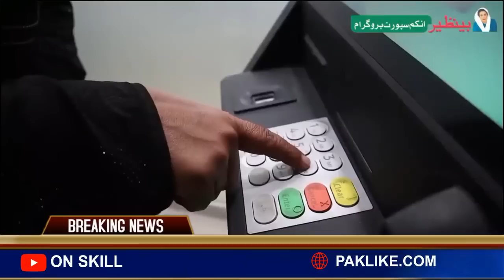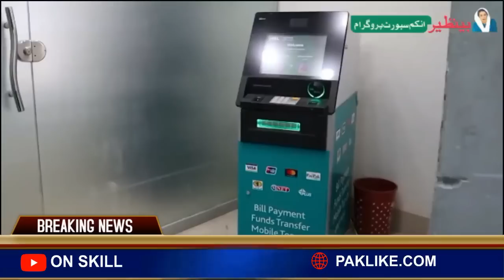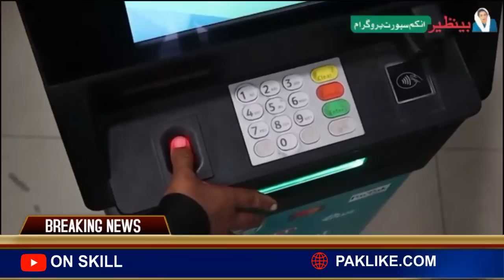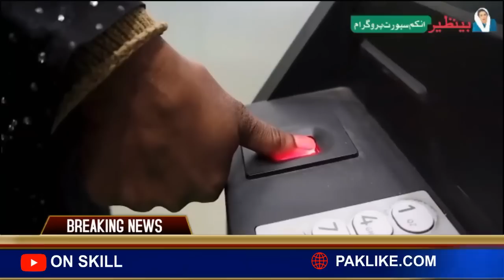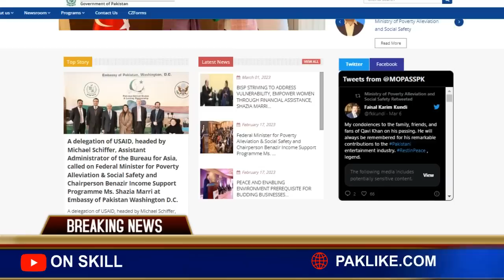Ehsaas program 8171 Registration Male On Eid | Ehsaas Eid Program 9000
ehsas new programgs
ehsaas program eid
ehsaas eid program